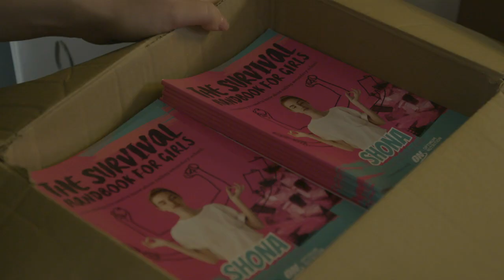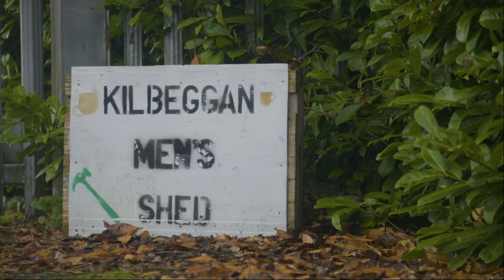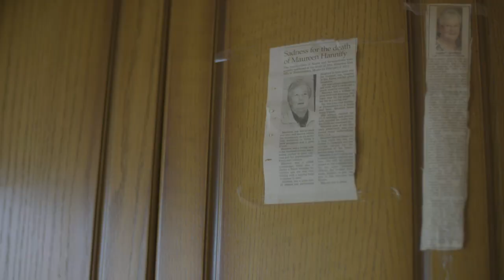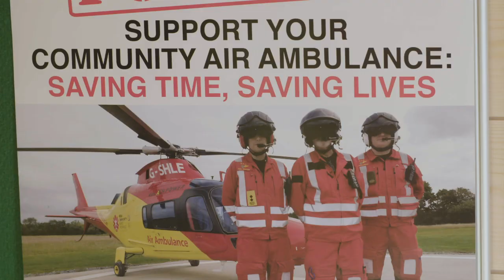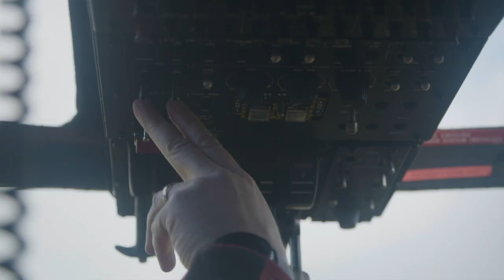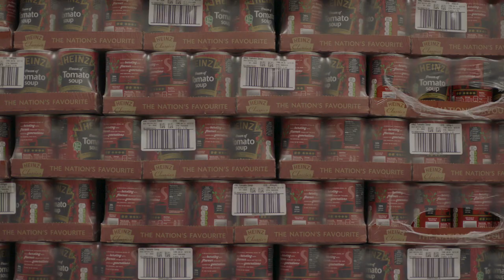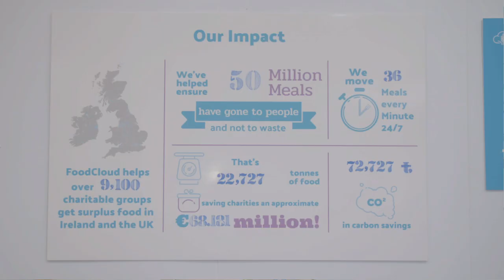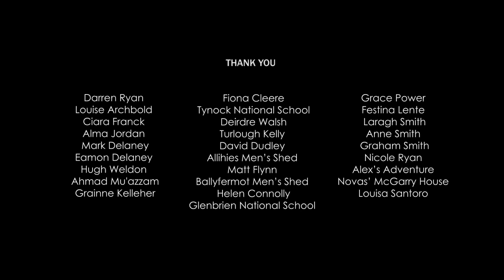Brought to you by SEI - CHANGING IRELAND: MY BIG IDEA: Episode 1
In Changing Ireland: My Big Idea we meet people working to solve some of Ireland’s biggest social challenges — from health, to housing, to food waste — people whose big ideas are Changing Ireland.

Changing Ireland: My Big Idea is produced for RTÉ One, in association with Social Entrepreneurs Ireland and with the kind support of Permanent TSB, The One Foundation and DCC plc.

Episode 1

Men's Sheds - Kilbeggan Men's Shed
Some10,000 men a week visit one of over 450 Men’s Sheds across Ireland. In Kilbeggan Men’s Shed, the members are busy having a laugh, baking scones, playing hurling and sharing news with each other as part of their weekly ‘news-round’. When one of the members, Johnny Hannify, was invited to join following the death of his wife Maureen, he didn’t know what to expect. However, when he left the shed after his first visit, Johnny had  already made fifteen to twenty friends that he still regards as friends to this day.

Irish Community Rapid Response (ICRR)
In Rathcoole Aerodrome, near Millstreet in Co. Cork, we meet John Kearney, founder of Irish Community Rapid Response. Together with his team, John has been working tirelessly to launch Ireland’s first dedicated and charity funded Helicopter Emergency Medical Service (HEMS). We join John on the day the helicopter is tasked on its first mission through the 999/112 system, as part of the national emergency response framework. But for John, there is little time to celebrate, with the challenge of raising €2 million to keep the service in the skies hanging over the team.

FoodCloud
At FoodCloud’s Dublin Hub in Tallaght, Aoibheann O’Brien and Iseult Ward and their team are working to realise their vision of a world where no good food goes to waste. These fearless founders tell us how, with 30-50% of food being wasted internationally, FoodCloud has developed smart local solutions to a global problem that can sometimes seem too big to tackle. So far, they’ve helped ensure the equivalent of a staggering 75 million meals have gone to people and not to waste. And not only is there a social impact, there’s an environmental one too — FoodCloud’s big idea has already helped avoid approximately 100,000 tonnes of CO2 being produced.

Ó Cualann Cohousing Alliance
Hugh Brennan is a man on a mission to address the affordability crisis in housing in Ireland. His Ó Cualann Co-Housing Alliance project has already delivered affordable homes in Dublin and now he is determined to scale his impact. We join Hugh as he is working to deliver 49 homes in Phase 2 of his project in Ballymun. Houses in this phase are A2 energy rated, approximately 1,100 square ft in size and are priced at €219,000.